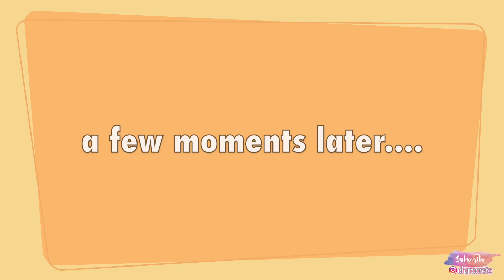LUTO TAYO! DOUGHNUT BURGER USING KRISPY KREME DOUGNUT! | PINAY-SPANISH COUPLE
Hi Bebs! Gusto niyo bang i-shout out mga pamilya, jowa or kahit sinong gusto niyo at maisama sa upcoming vlogs ko?

WE WANT YOU TO BE PART OF OUR NAKAKALOKANG VLOGS 🥰

I am Charo proud PINAY OFW in Bangkok!

Thanks for all your support and watching my upload videos on my channel! )

Charo Driz